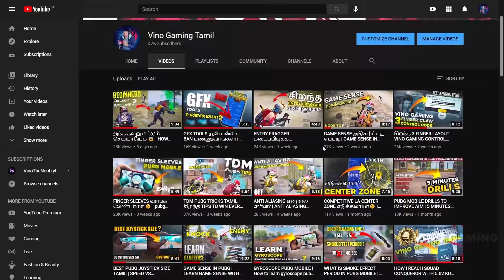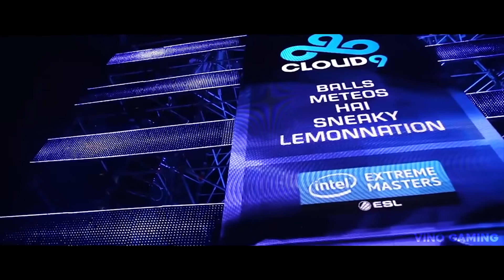இது தெரியாம START பண்ணாதீங்க 😳😳 | HOW TO JOIN PUBG ESPORTS IN INDIA TAMIL | TAMIL PUBG ESPORTS TIPS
LET'S MAKE 50k FAM , LET'S DO IT BROTHERS

In this video i am shown about how to enter into pubg competitive in india like scout and jonathan 2021 , truth about esports in india , how to get sponsor in pubg mobile tamil , basic conditions to follow to became a competitive player